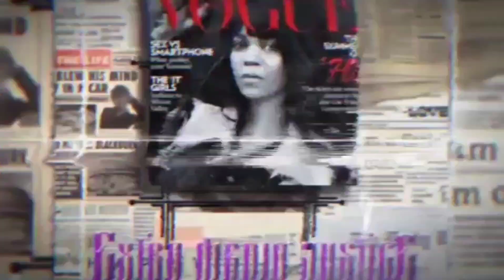Daytona Beach man kills wife, shoots himself following argument his in hospital!!!